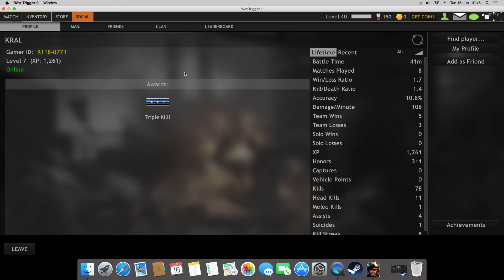a7 hack farming